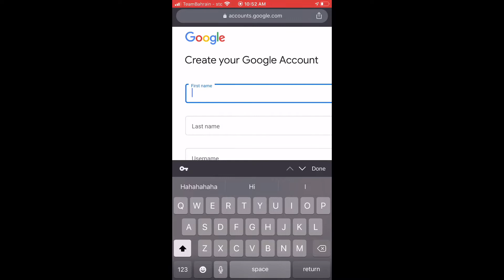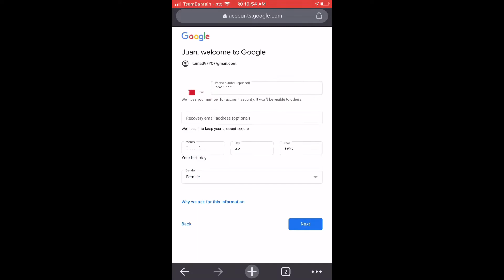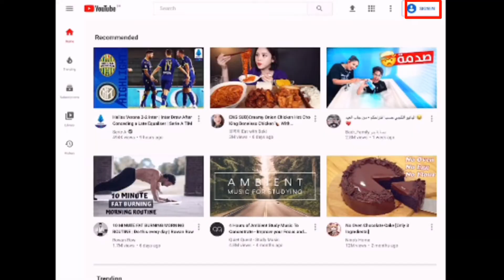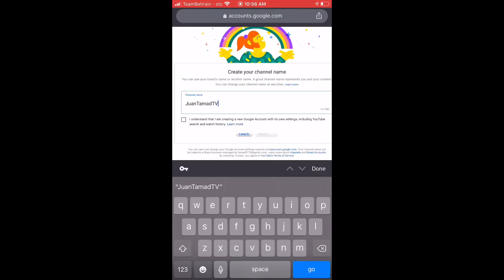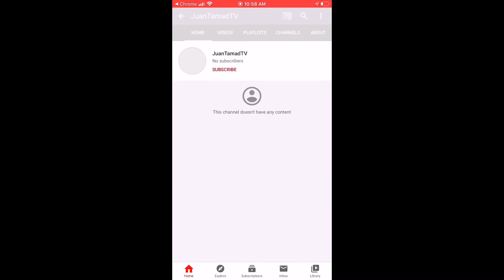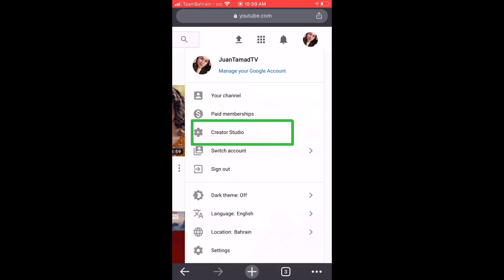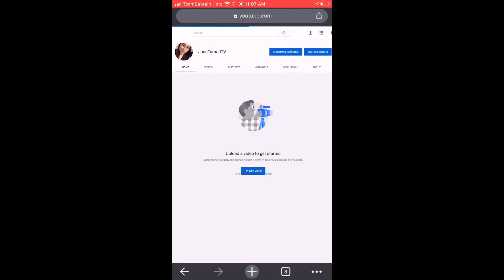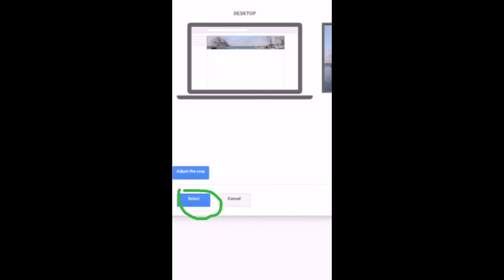FOR BEGINNERS! CREATE YOUR YOUTUBE CHANNEL NOW! by FeelingVloggerBH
Please Landscape your phone